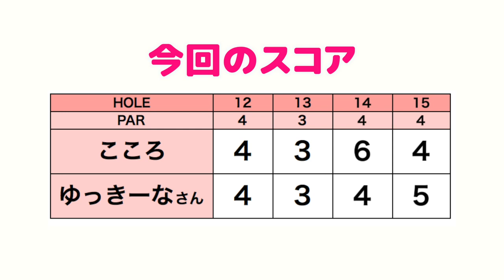苦手だったバンカーショットを克服した方法！【ゆっきーなさんとゴルフ#5】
今回は、以前からちょいちょい要望をいただいていた
ゆっきーなさんこと高橋友希子さんが出演してくださいました！！

レッスンの依頼もこちらからどうぞ！

♣本日のゴルフ場:大千葉カントリー倶楽部

ーーーーー